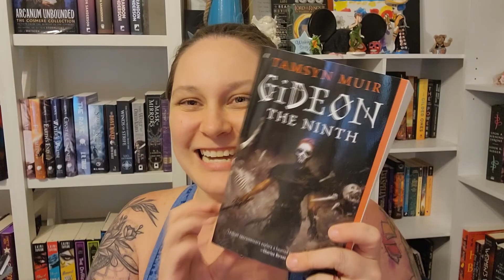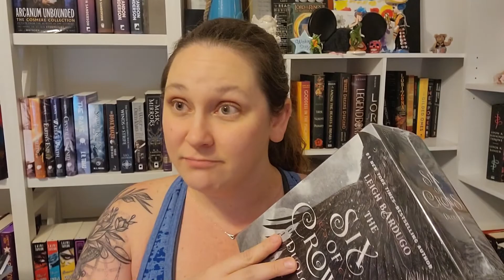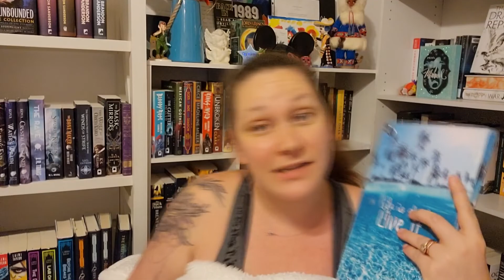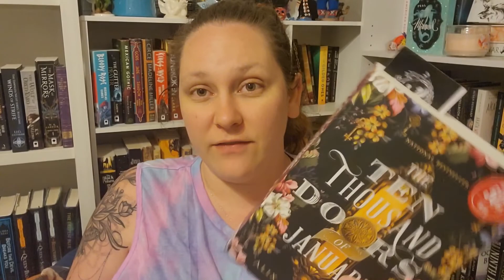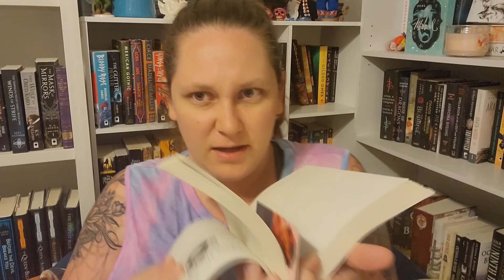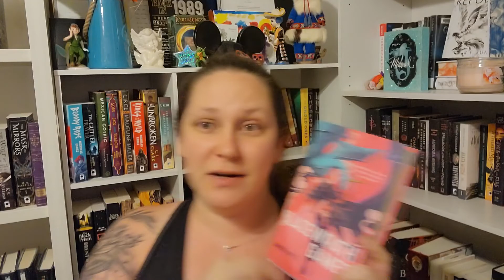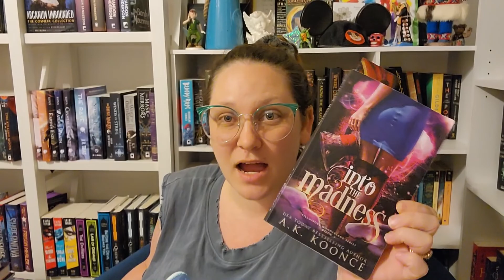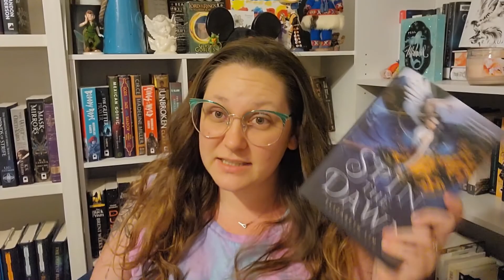Birthday, Reading, and Beach Trip The Bookish Mom Vlogs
July has been quite the month! I went to the beach, read a ton of books, celebrated my birthday with my family and friends... What more could I ask for?